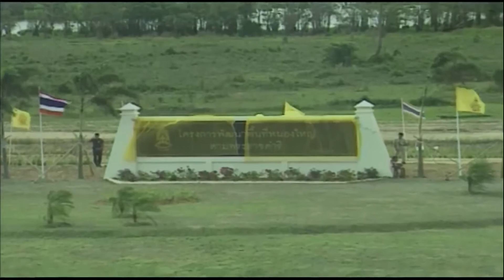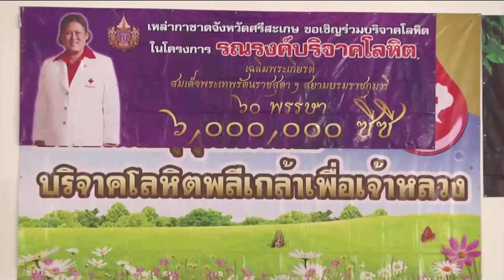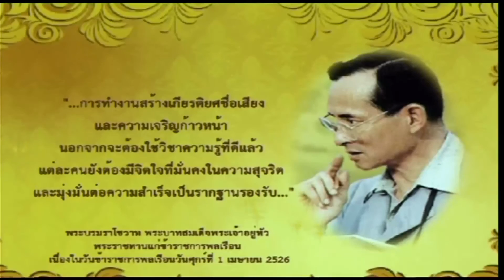ข่าวพระราชสำนักประจำวันที่ 15 มีนาคม 2559